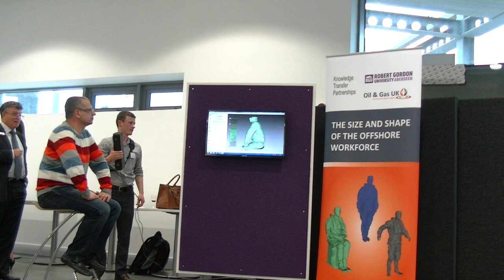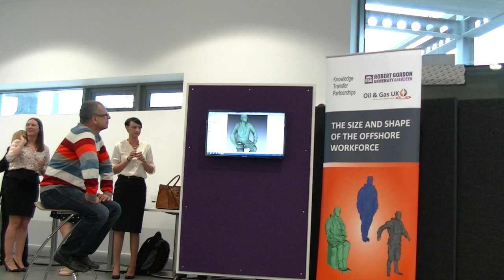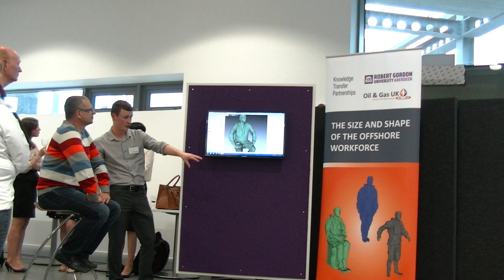Konferencja Oil & Gas UK w Aberdeen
Podczas uczestnictwa w tej konferencji w Gordon University in Aberdeen zostałem poddany pomiarom antropometrycznym podstawowych wymiarów mojego ciała. Nie ma wielkiego powodu do chwały.